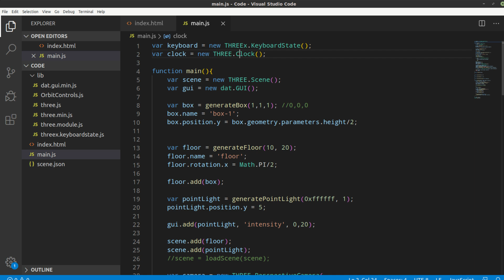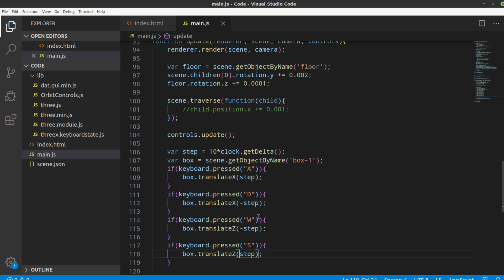ThreeJS Tutorial #14 - Die Clock